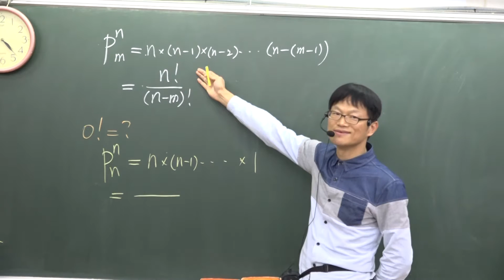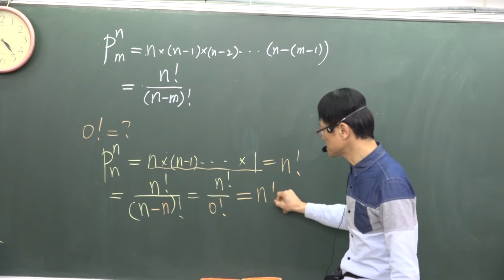B2---2--2----0階乘等於多少